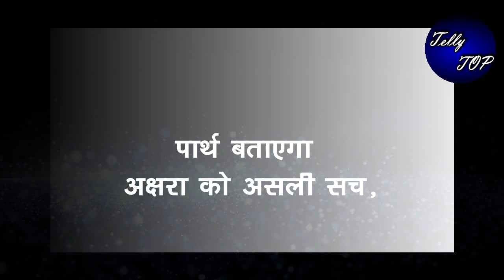YRKKH || पार्थ बताएगा अक्षरा को असली सच, अक्षरा को लग जाएगा झटका